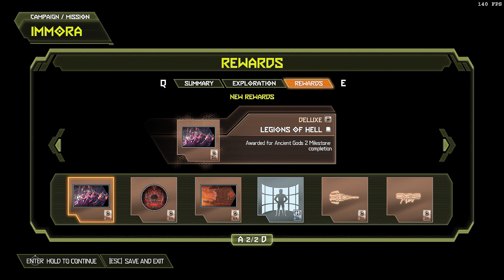DOOM Eternal: The Ancient Gods - Part Two Walkthrough: Immora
FPS: 41 Average
Difficulty: Nightmare
Gaming Setup (PC):

☢CASE: Aerocool X-Predator II (White)
☢Motherboard: MSI Gaming PRO Carbon X99A
☢CPU: Intel Core i7-6800k @ 3.4Ghz
☢CPU Cooler: Corsair Hydro H45
☢GPU: Asus DirectCu III ROG Strix OC GTX 1070 8GB
☢OS: Windows 10 Pro x64 (64-bit)
☢PSU: I-Tec 950 (950W)
☢SSD: Panther SanDisk SSD Plus 240gb
☢Monitor: Dell S2716DG  (2k 2560x1440 144hz 1ms)
☢Mouse: Logitech G502 Lightspeed (Wireless)
☢Keyboard: SteelSeries APEX 7
☢Headphones: Logitech G633

Timecodes
0:00 - Epic Army Intro
3:00 - Gameplay
4:55 - The False Salvation
6:00 - Extra Life
7:50 - Gore Nest 1
13:39 - Gore Nest 2
18:10 - Automap
20:25 - 2 Extra Lives
25:00 - Extra Life
30:17 - Codex The Seed of Doubt
36:42 - Codex The Rise of The Slayer
42:15 - Green Ammo Thing
44:00 - Codex Critical Literature